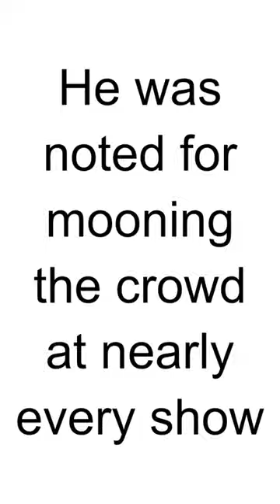HBD - Tommy Lee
Tommy Lee is a renowned American musician and songwriter, best known as the drummer for the rock band Mötley Crüe. Here are some key points about Tommy Lee:

Early Life: Tommy Lee was born on October 3, 1962, in Athens, Greece. His birth name is Thomas Lee Bass.

Mötley Crüe: He co-founded Mötley Crüe in 1981 with bassist Nikki Sixx, guitarist Mick Mars, and lead vocalist Vince Neil. The band quickly rose to fame in the 1980s as one of the leading acts in the glam metal and hard rock genres.

Drumming Style: Tommy Lee is known for his innovative and energetic drumming style. He incorporated unique elements into his drum kit, including a rotating drum riser that turned upside down during live performances.

Albums: He recorded numerous successful albums with Mötley Crüe, including "Shout at the Devil" (1983), "Dr. Feelgood" (1989), and "Girls, Girls, Girls" (1987). These albums contributed to the band's commercial success.

Solo Career: In addition to his work with Mötley Crüe, Tommy Lee has pursued a solo career. He released solo albums such as "Never a Dull Moment" (2002) and "Tommyland: The Ride" (2005).

Other Projects: Tommy Lee has been involved in various musical projects outside of Mötley Crüe. He formed a rap-metal band called Methods of Mayhem in the late 1990s and collaborated with artists from different genres.

Personal Life: Lee's personal life has often been in the public eye. He was married to actress Heather Locklear and later to actress and model Pamela Anderson, with whom he gained significant media attention due to their tumultuous relationship.

Legal Issues: He has had his share of legal troubles, including arrests and legal battles related to domestic violence and other incidents.

Reality TV: Tommy Lee also ventured into reality television. He appeared in the reality show "Tommy Lee Goes to College" and later in "Rock Star: Supernova."

Legacy: Tommy Lee's drumming and stage presence made him one of the most iconic rock drummers of the 1980s and beyond. He remains a central figure in the history of glam metal and hard rock.

Tommy Lee's impact on the world of rock music, both as a drummer and as a member of Mötley Crüe, has left a lasting legacy in the genre's history.